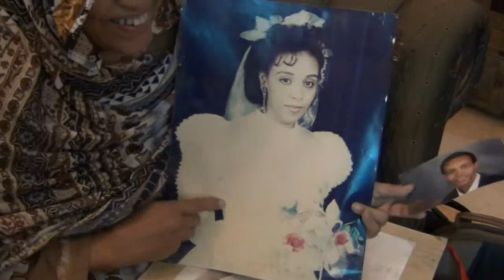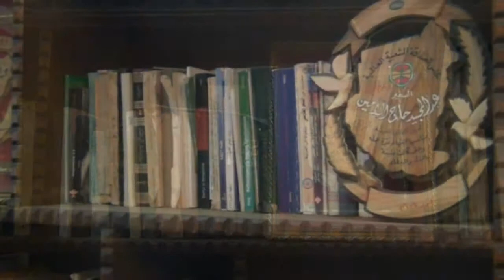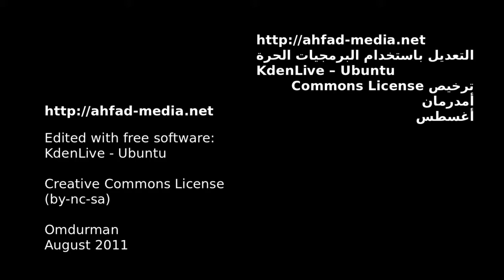Interview to: Hayat Al Ameen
Graduated from Ahfad University for Women in 1980
Interviewer: Ghada Salah Mattar
Student of Gender and Media
Regional Institute of Gender, Diversity, Peace and Rights
Ahfad-Media Workshop
Ahfad University for Women
Omdurman, August 2011